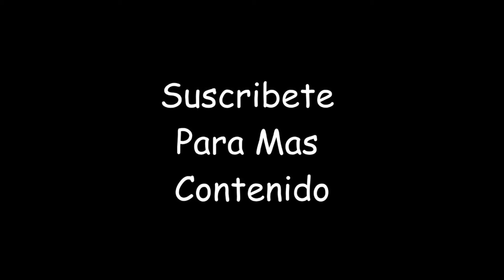#18 "QUEDE COMO UN TONTO ANOCHE" Free Fire RANDOM (Si te ries pierdes 2020)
Nuevo vídeo, espero les guste y les haya sacado una sonrisa
Cualquier sugerencia dejala en la caja de comentarios
Hasta la proxima muchach@s